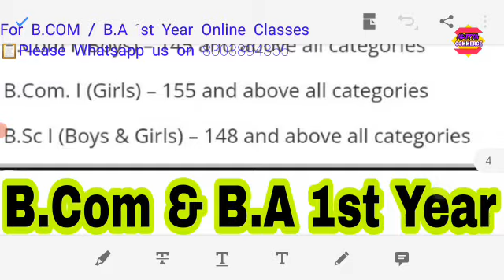खुशखबरी🔥ADC 8 December New Cutoff Out | Allahabad University Cutoff 2021|cmp cutoff 2021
Hello ,

LIVE ON " RAJPUT MINDS "

Hello Friends ,

                 ACCOUNTS VIDEO'S

        👉👉👉👉       Chapter  2     👈👈👈👈